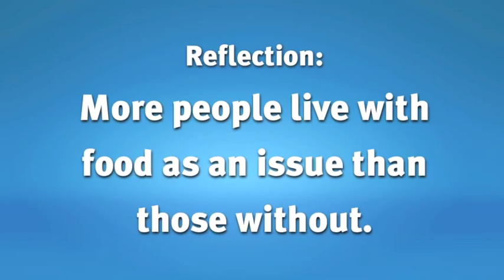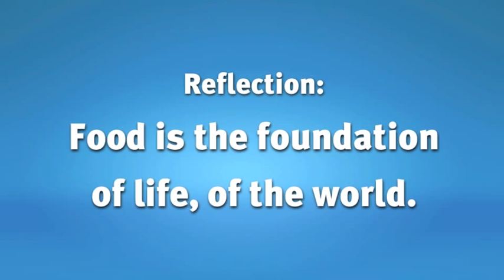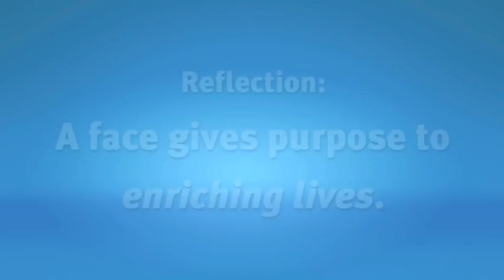Jeff Simmons Kenya Trip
The story of Jeff Simmons' trip to Kenya in his own words and pictures.